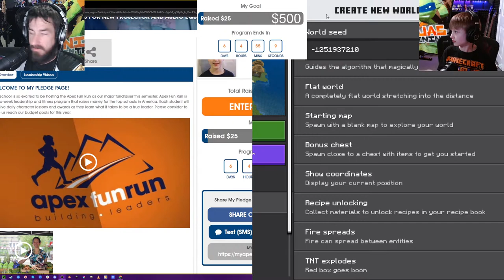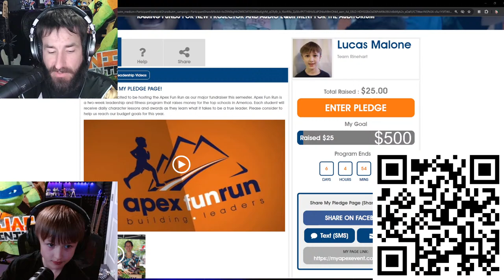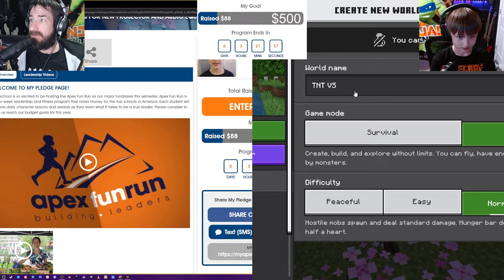Let's Game And Help My Son's School Raise Money For New A/V Equipment!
PLEASE PLEDGE DIRECTLY AT THIS LINK OR QR CODE ON SCREEN

We're playing games to raise money for new A/V equipment at my son's school. This is an official fundraiser through Apex. Please do not use super chats, tips, or any other form of pledging money other than the official Apex link (or QR code on screen) provided above!